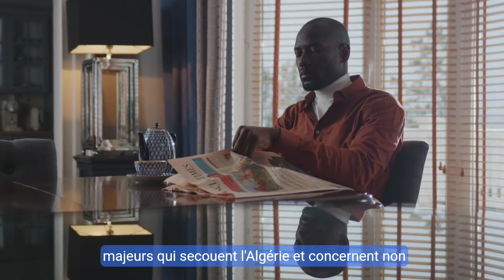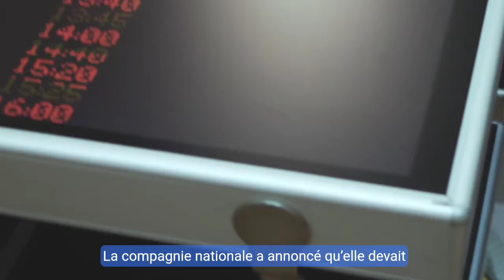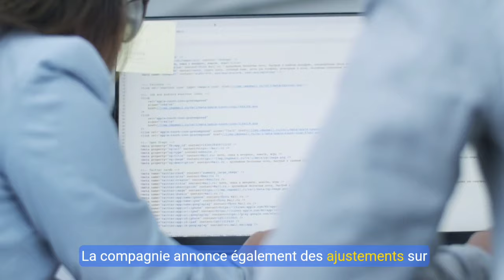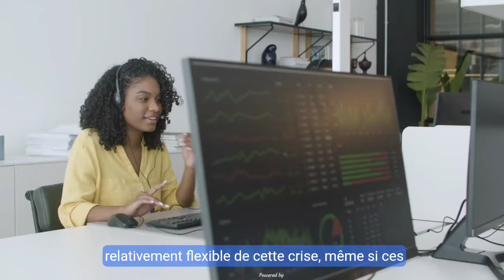🔴 Disparition d’un Opposant Algérien + Perturbations Air Algérie : Tout ce que Vous Devez Savoir 😱✈️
🔴 **Breaking News** : Où est Hichem Aboud ? Cet opposant algérien a disparu en Espagne après avoir révélé des informations explosives sur le régime d'Alger. Dans cette vidéo, on explore tous les détails de cette affaire inquiétante, ainsi que les perturbations de vols annoncées par Air Algérie. Quels sont les recours pour les voyageurs ? ✈️🇩🇿 Regardez la vidéo pour tout savoir ! 🕵️‍♂️